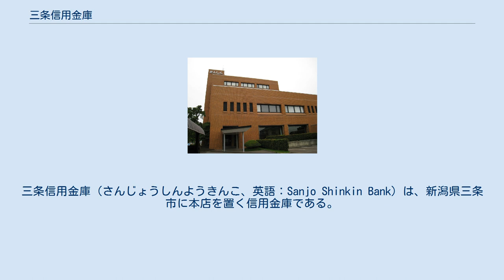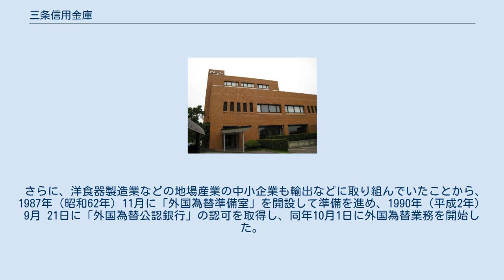三条信用金庫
三条信用金庫（さんじょうしんようきんこ、英語：Sanjo Shinkin Bank）は、新潟県三条市に本店を置く信用金庫である。
三条市内のほか、県内の新潟市から見附市にかけて店舗を展開している。
略称は「さんしん」。
 「三條成産信用組合」が、1899年（明治32年）12月25日に三條町（現・三条市）の福昌寺で設立総会を開き、1900年（明治33年）1月1日に申し合 わせ組合として北越商業銀行の一室を間借りして開業したのが始まりである。
 「産業組合法」が開業直後の1900年（明治33年）3月7日に公布され、同年9月1日に施行されたことから、施行当日に同法に基づく法人設立の認可を申請した。
 1901年（明治34年）2月21日に新潟県の許可を取得し、同年3月5日に「有限責任三条成産信用組合」として設立登記を行い、翌日から営業を開始した。
 その後、1937年（昭和12年）5月15日に「保証責任三條信用組合」に改組した。
 1941年（昭和16年）に新潟県からの指導で近隣の森町村、鹿峠村、長沢村、大面村、福島村での営業を分離し、三条市内に営業区域を特化。
 1944年（昭和19年）8月7日に大蔵大臣から「市街地信用組合」の認可を取得して、同年9月1日に「市街地信用組合法」に基づく「三條信用組合」に改組した。
 東支店 第2次世界大戦後の1946年（昭和21年）2月17日には「金融緊急措置令」に基いて預貯金の封鎖を実施し、同年8月11日時点で「金融機関経理応急措置法」などに基いて「三條信用組合」も新・旧勘定に分離を行った。
 この新旧勘定の分離により、通常の事業活動は新勘定で継続され、戦時中の国債消化に協力したことなどに伴う損失の処理などは旧勘定で行われる形で再建が進められ、1948年（昭和23年）4月1日まで新・旧勘定の統合で再建が完了した。
 1949年（昭和24年）4月1日に「中小企業等協同組合法」が成立したことに伴い、同年12月31日までで「市街地信用組合法」が廃止となったため、1950年（昭和25年）3月20日の臨時総代会で変更を決議して、同年4月1日に「中小企業等協同組合法」に基づく信用組合に改組する設立登記を行った。
 しかし、「中小企業等協同組合法」が金融機関には不適切との指摘があったことから、1951年（昭和26年）6月1日に「信用金庫法」が施行されたため、同年9月16日の臨時総代会で変更を決議して、同年10月20日に「信用金庫法」に基づく「三條信用金庫」に改組する設立登記を行った。
 改組の過程で営業区域を一旦三条市内のみに絞り込んでいたが、1959年（昭和34年）9月30日に燕市に初の市外店舗として燕支店を開店したのを皮切りに、1965年（昭和40年）4月7日には新潟市に新潟支店を開店するなど三条市外へも店舗網を拡大した。
 1949年（昭和24年）6月1日に「国民金融公庫」の代理業務を開始したのを皮切りに、1954年（昭和29年）4月1日には「中小企業金融公庫」の代理業務も始めるなど、政府系金融機関の代理業務にも参入した。
 1952年（昭和27年）7月1日に全国信用金庫連合会の振替口預金制度を加盟して事実上の内国為替業務に参入し、1954年（昭和29年）4月30日に内国為替取引の認可を取得し、同年5月10日には正式に内国為替業務を開始した。
 また、日本銀行とは、当座取引が1968年（昭和43年）12月13日付で承認されて同月16日に開始し、歲入代理店の業務が1969年（昭和44年）11月6日付で承認されて同月24日に開始するなど、直接取引を行えるようになった。
 さらに、洋食器製造業などの地場産業の中小企業も輸出などに取り組んでいたことから、1987年（昭和62年）11月に「外国為替準備室」を開設して準備を進め、1990年（平成2年）9月 21日に「外国為替公認銀行」の認可を取得し、同年10月1日に外国為替業務を開始した。